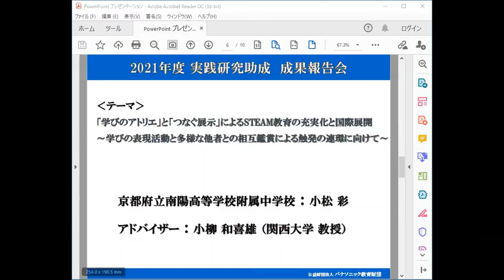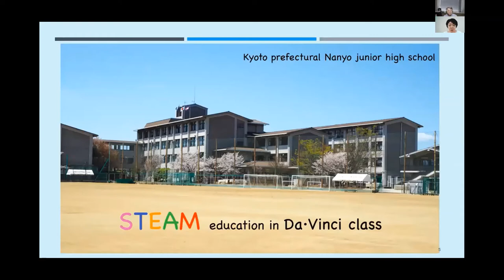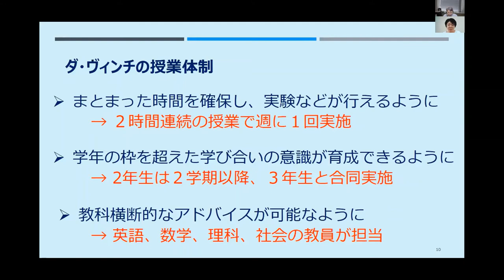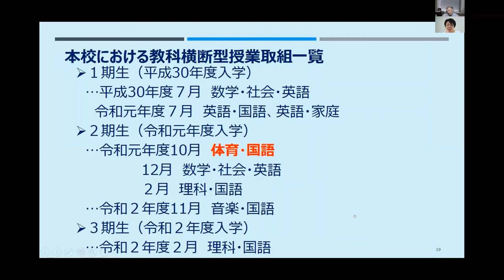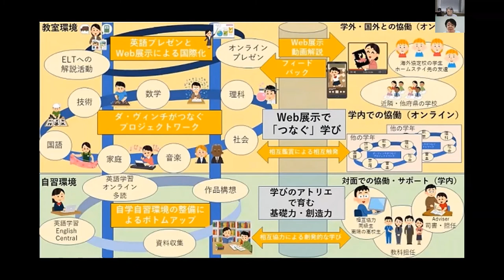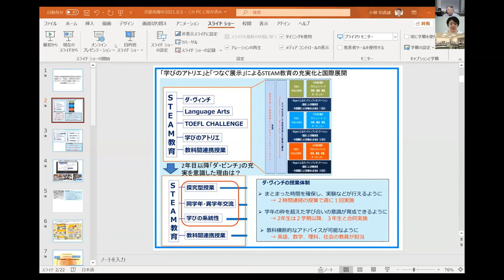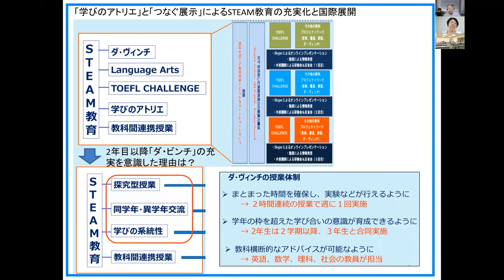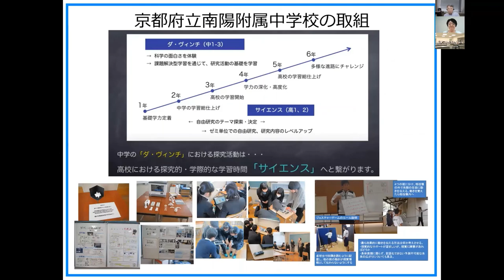2021年度成果報告会 京都府立南陽高等学校附属中学校